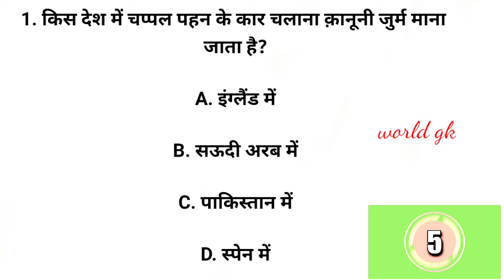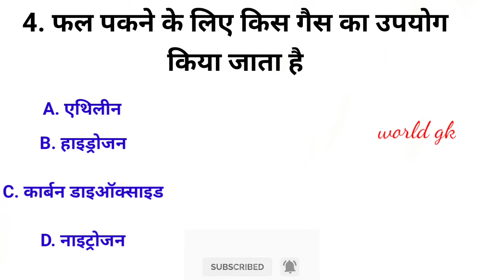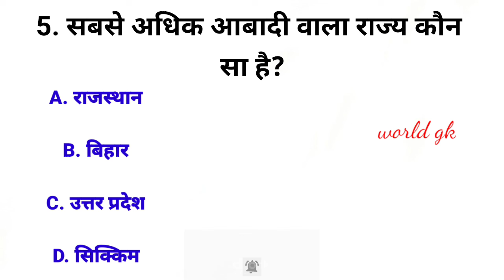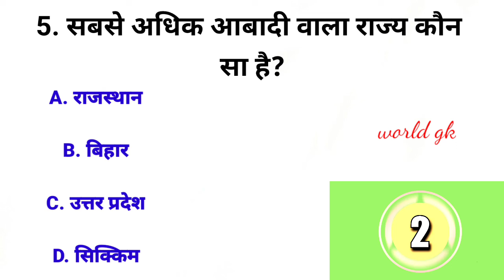Gk Questions || GK in Hindi || GK Questions and Answer || GK Quiz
Gerenel knowledge Most Important Questions GK Quiz

Cover Topic In Video
Your Queries👇👇
1. GK

2. General Knowledge

3. Important GK Questions and answer for 4.

Competitive Exams

5. Quiz Test

6. World gk

7. Important gk

8. Quiz test

9. competitive quiz

10. competitive general knowledge

11. GK in Hindi

12. general knowledge quiz

13. quiz questions 14. general knowledge questions

15. gk quiz

16. general knowledge questions with answers

17. gk question in hindi

18. GK Question Answer

19. India GK

20. hindi gk

21. samanya gyan

22. gk questions

23. india gk in hindi

24. 2021 gk questions and answers

25. lucent gk

26. lucent gk

27. lucent gk in hindi video

28. lucent GK in hindi 29. lucent geography in hindi

30. lucent geography

31. geography gk question

32. geography gk in hindi

33. lucent 1000 question

34. lucent 1000 prashn

35. lucent gk ka nichod

36. lucent gk important question 37. lucent gk important question in hindi

38. lucent gk important topics 39. lucent ka nichod science

40. lucent for ssc cgl

41. lucent for ssc

42. lucent for railway

43. geography gk 44. lucent mcq

45. lucent mcq in hindi 46. lucent book gk

47.gk

48. gk questions and answers

49. gk question

50. general knowledge 51. br gk study

52. gk questions

53. g k

54. general knowledge question 55. g k questions and answers

56. gk ke question

57. question

58. general knowledge questions and answers

59. samanya gyan

60. g.k questions in hindi

61. gk question answer

62.

63. gk ke sawal

64. knowledge

65. question answer 66. general knowledge questions

67. gk knowledge

68. जनरल नॉलेज

69. जीके

70. gk quiz

71. g.k

72. gk ka question 73.ips question and answer

74.gk

75. gk question
77.gk questions

78. gktoday

79.gk tricks

80. gk study adda

81. gk video

82. gk live

83. gk by kumar Gaurav sir

84. gk by khan sir

85. gk today current affairs

86. question

87. सामान्य ज्ञान

88. general knowledge ke question

89. gk knowledge

90. gk dijiye

91. general class 92. general knowledge ki video in hindi

93. general knowledge gk 94. general knowledge questions and answers

95. General knowledge video 96. General knowledge 2021

97. general knowledge for kids

98. general knowledge quiz 99. general knowledge ke question

100.